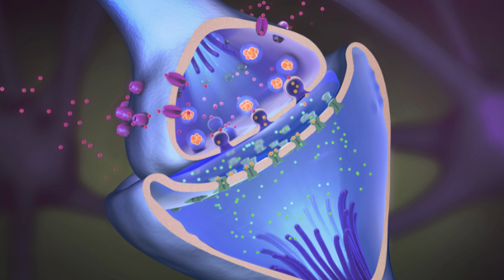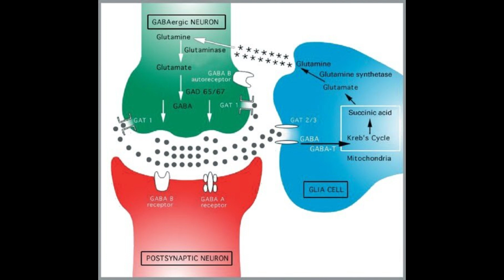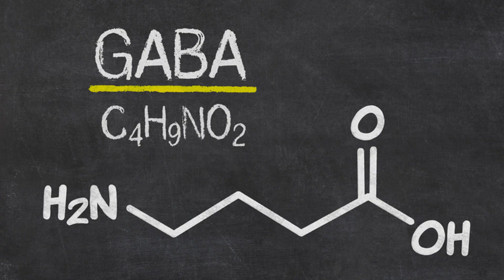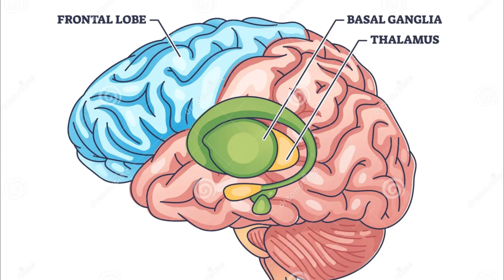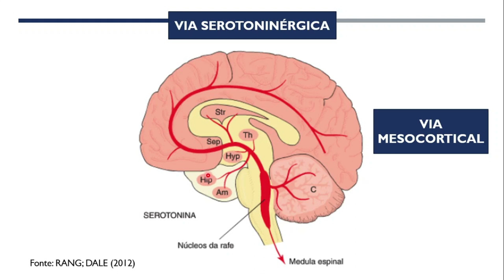Papo Cabeça: Como os vicios atuam no sistema nervoso?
Podcast e video produzidos para a disciplina BL583 - Construção de Mídias Para o Ensino de Ciências e Biologia. Produzido e apresentado por Lívia Caroline Santos e Luiz Henrique Costa, esse podcast tem como objetivo apresentar o sistema nervoso e mostrar as consequências do uso excessivo de drogas e  substâncias nocivas ao seu funcionamento.

Música utilizada (LOGO VERSION 1 - Infraction)